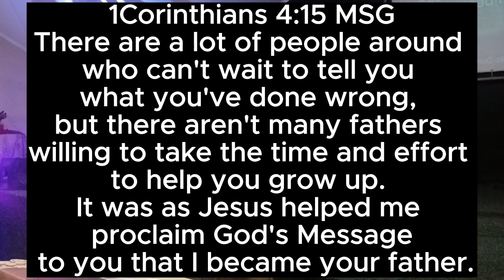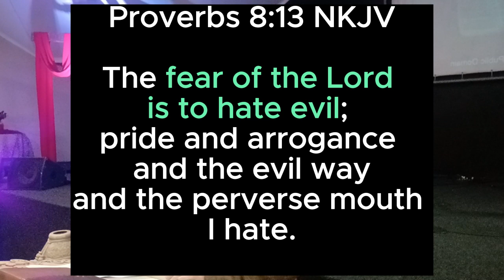Family of Love and Faith: 9:00 am Morning Service